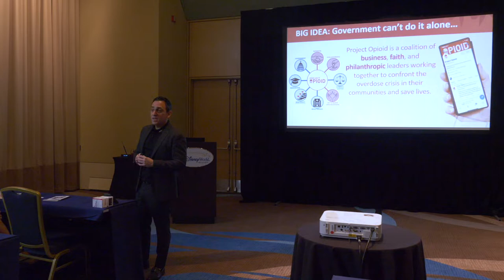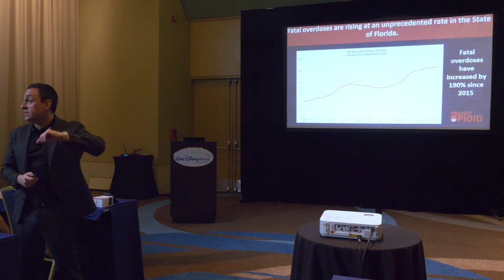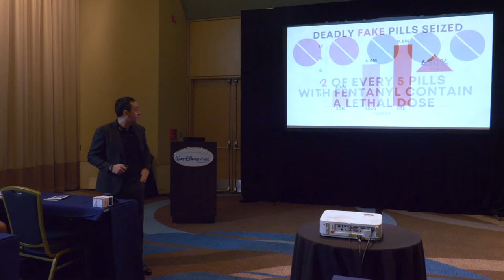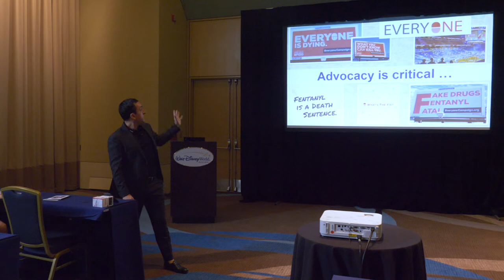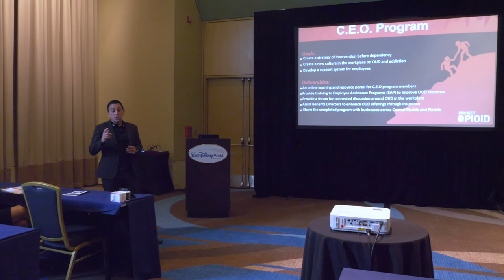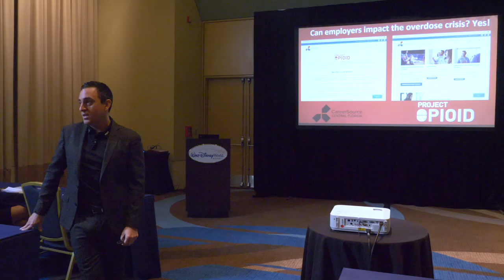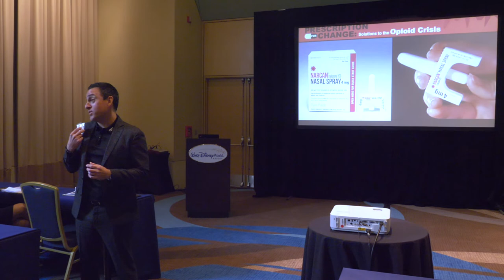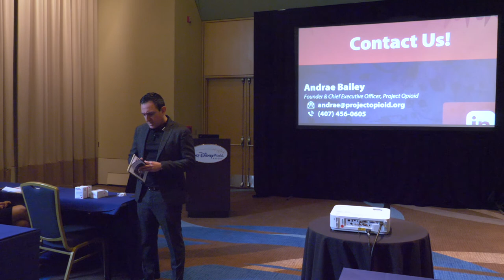Overcoming Overdose: Why are so Many People Dying? (Florida Chamber Safety Council 2022)